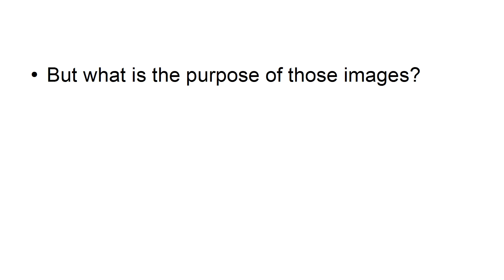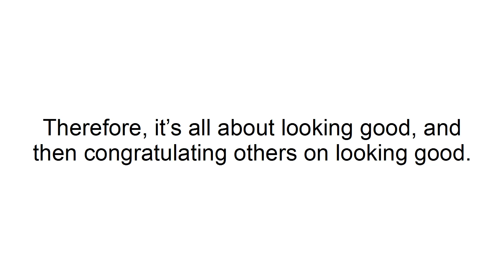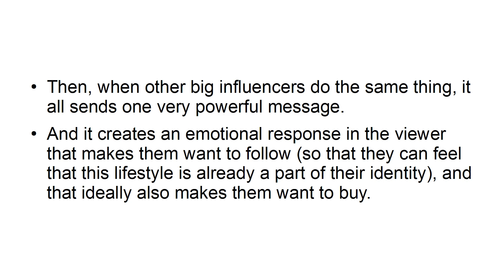How to Sell the Dream : Instagram Marketing Secrets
Dear viewers, in this video I I'm telling you how to sell the dream : understanding value proportion in Instagram marketing.